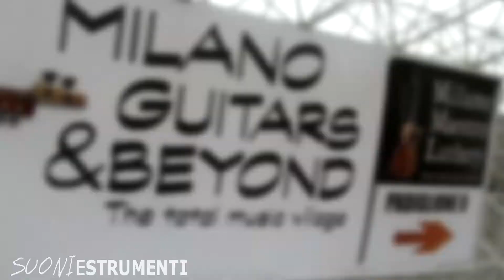Jad&Frèer: le novità esposte al Milano Guitars & Beyond Spring Edition 2014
Vieni a trovarci su il sito internet per chi fa musica!

Ti aspettiamo!
La redazione

the website for those who make music!